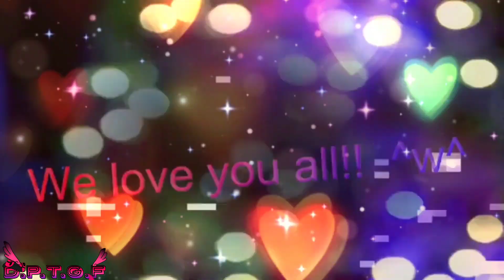CapCut// Fnaf oc // Die Young // Random video .w.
some like art or sfm posters not mine by everyone uwu